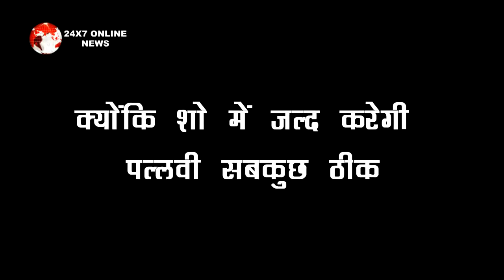MHRW: DRAMA !! RAGHAV जल्द शो में करने वाली है ऐसे PALLAVI ठीक, इस बार होने वाले हैं सब लोग खुश